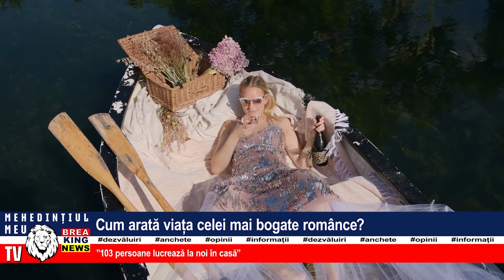CUM ARATĂ VIAȚA CELEI MAI BOGATE ROMÂNCE